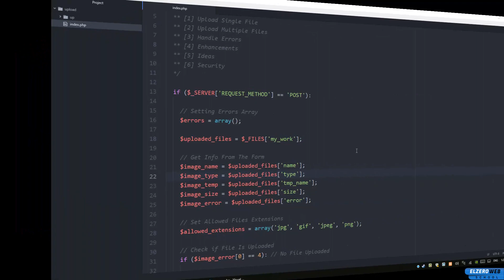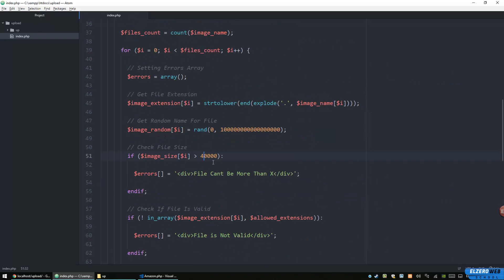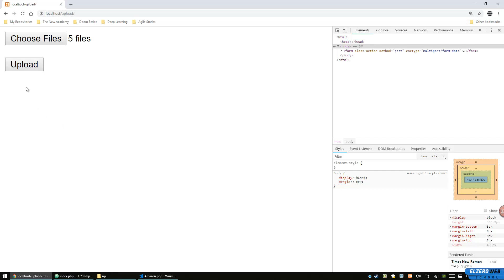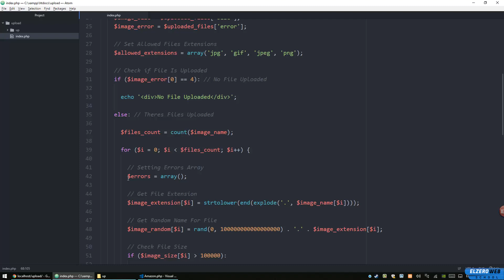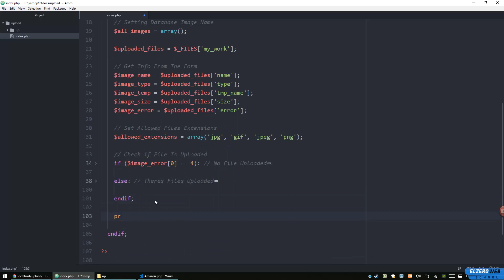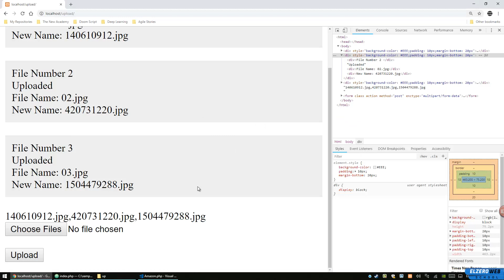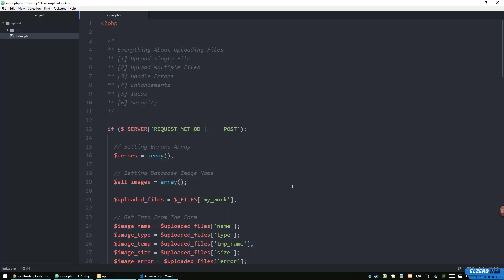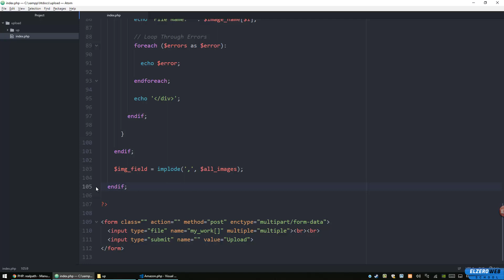PHP Upload Script In Arabic #07 - Generate Random Names And Make String For DB Field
Generate Random Names And Make String For DB Field